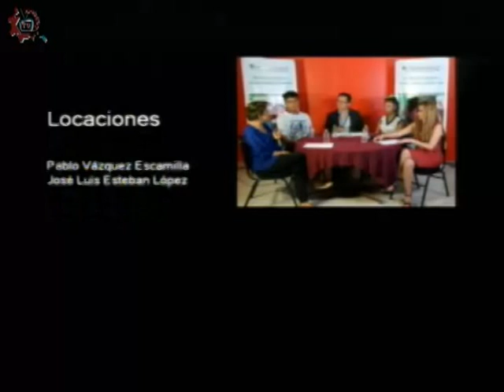20180516-CE1718/Papas participando/Tiempo de calidad con los hijos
Papas participando. Tiempo de calidad con los hijos. Conducen: Jessica y Marco. Invitada: Guadalupe Alvarado. Fecha de emisión: 16 de mayo de 2018. Este y otros programas los puedes ver Producciones con fines educativos para secundarias técnicas en la CDMX, México.